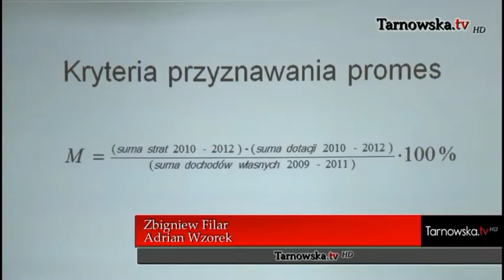Portal tarnowska.tv: Będą pieniądze na drogi w Małopolsce